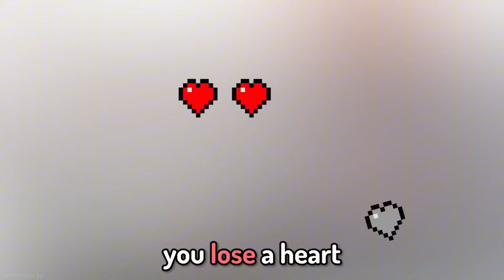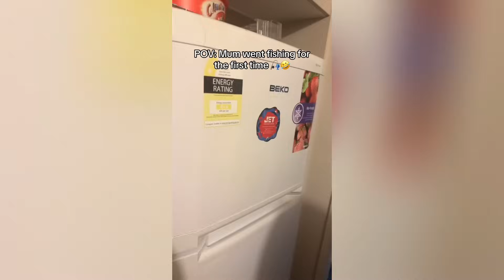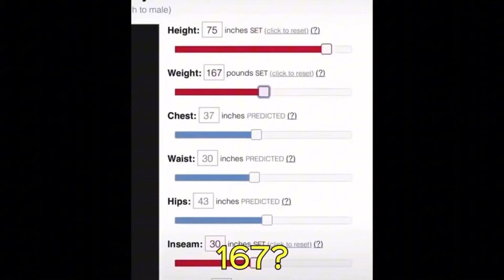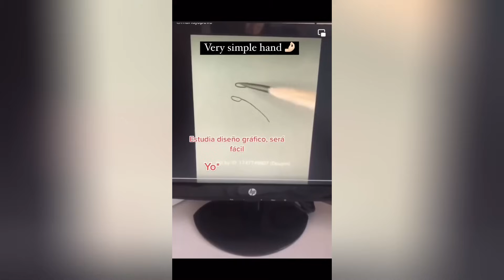TRY NOT TO LAUGH 😂 Best Funny Video Compilation 🤣🤪😅 Memes PART 89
Get ready to laugh with this hilarious compilation of the best funny videos and memes! Can you make it through this try not to laugh challenge? 😂🤣🤪